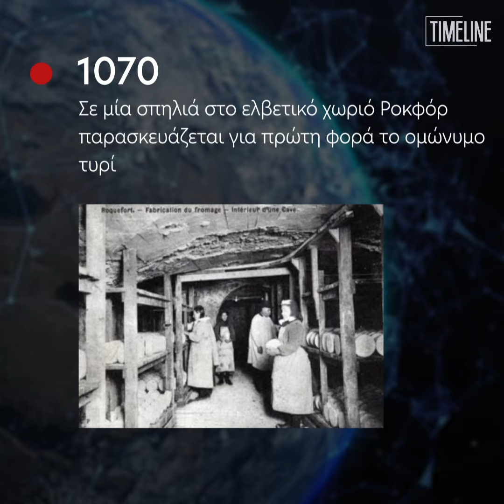Τα γεγονότα, σαν σήμερα (04/06)